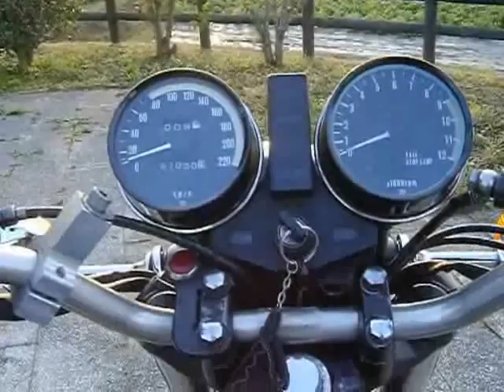Kawasaki Air Cooled Ｚ1000 空冷4発 晩秋ツーリング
カワサキZ1000a1で晩秋の南河内グリーンロードを走行。
副題「神々の黄昏」。
Dedicate to Pierre-H.Clostermann .
The motif of this movie is "Twilight of the Gods. "